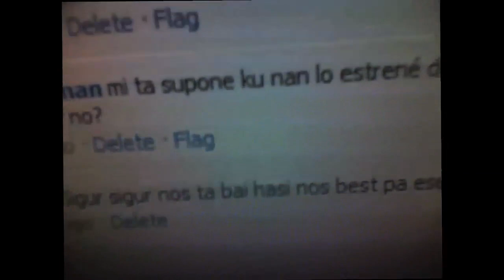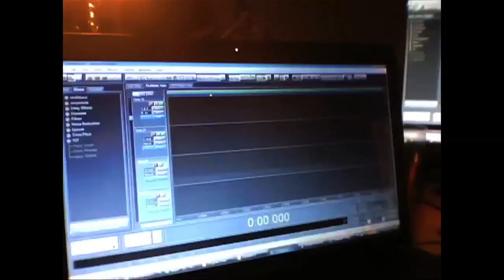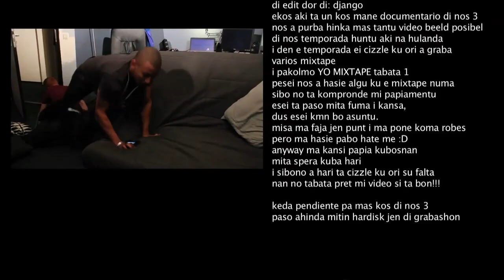THE SPOT ON YO MIXTAPE DOCUMENTARY (the experience)